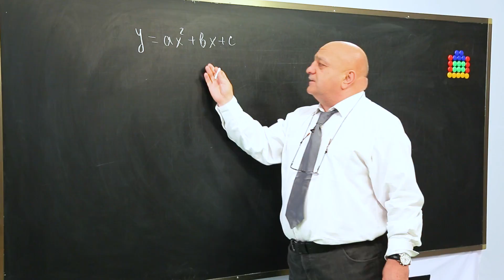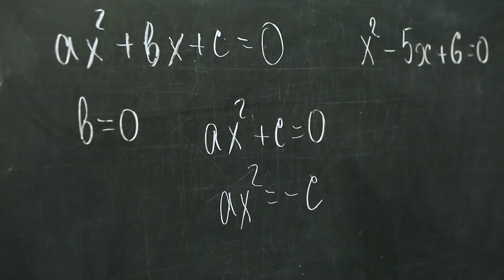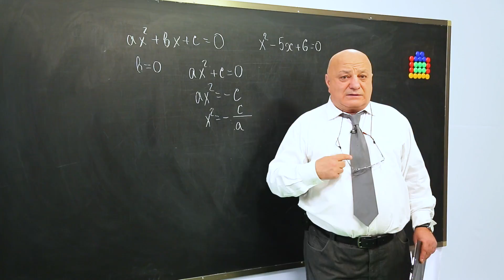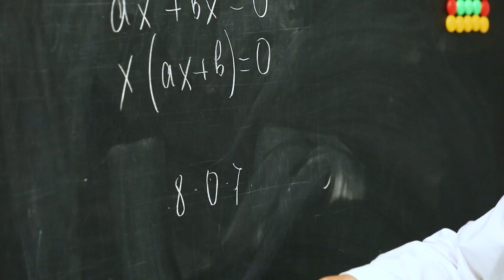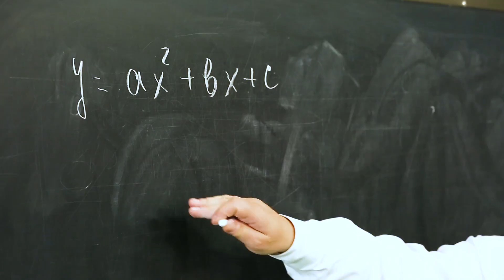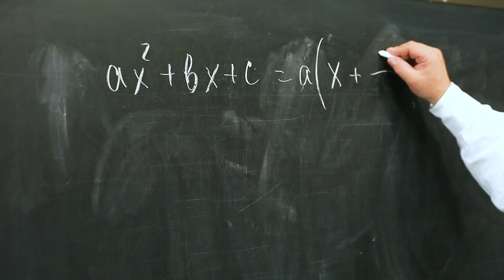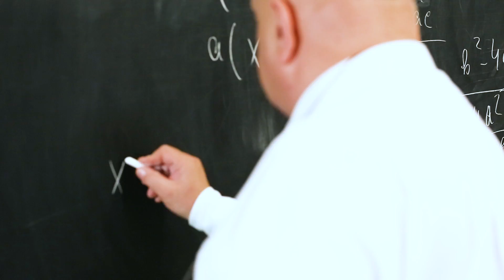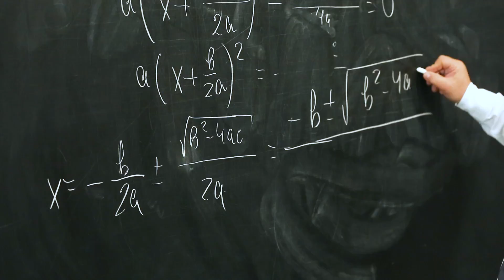ცვანციკას ონლაინ გაკვეთილები - კვადრატული განტოლება